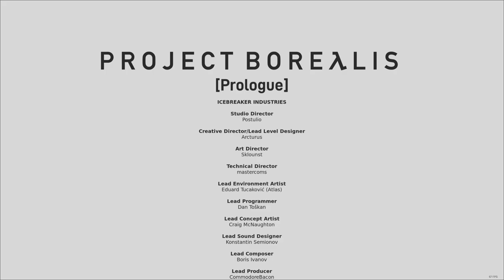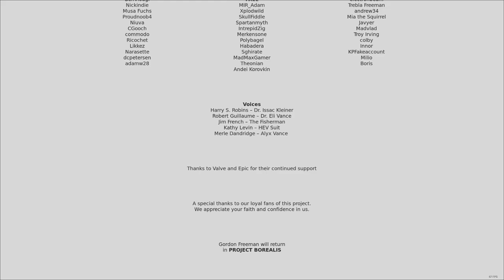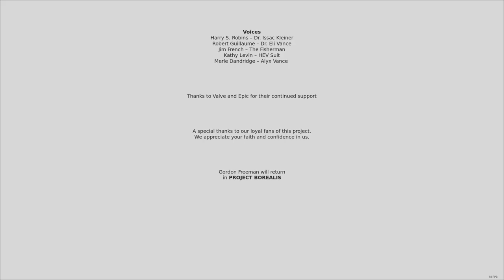Project Borealis: Prologue - Walkthrough No Commentary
Project Borealis is a fan-made game based on the Half-Life 2: Episode 3 plot outline posted by former lead Half-Life 2 writer Marc Laidlaw, titled Epistle 3. Our goal is to use Marc's writing to create the conclusion fans have been waiting for, and we're aiming to reach the same level of quality the Half-Life series is known for. The team aims to bring the Half-Life universe into a modern development setting with improved graphics, while retaining the original style and feel of Half-Life 2 and its episodes.

very high settings on 3060, movement kinda wonky